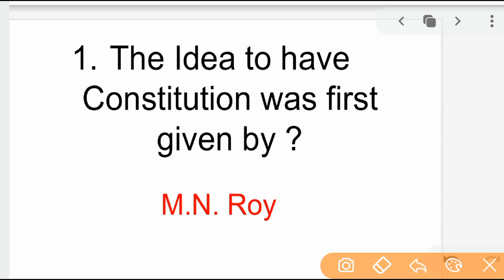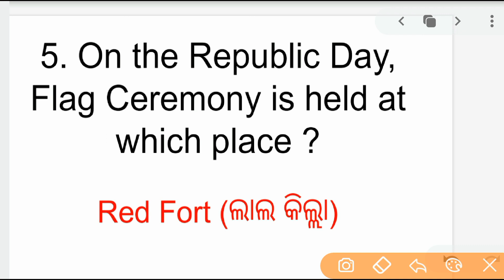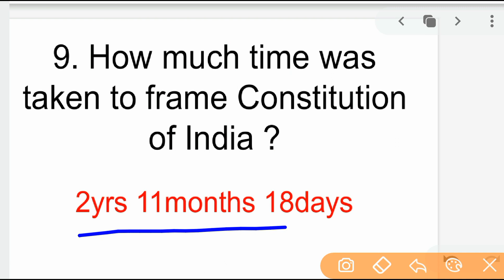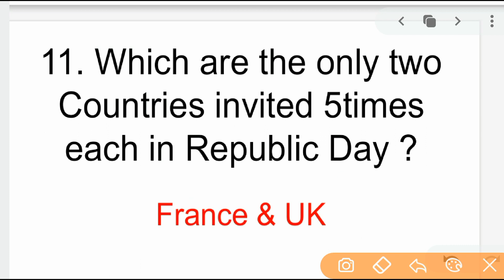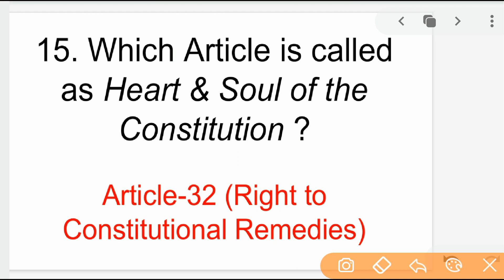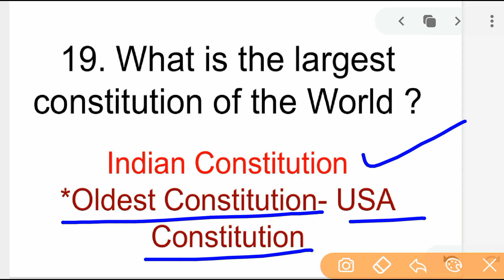Republic Day 2020 Most Important Quiz | Special GK | Playing Note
Special Quizzes about Indian Constitution, Republic Day, Indian National Flag, Freedom Fighters, National Leaders